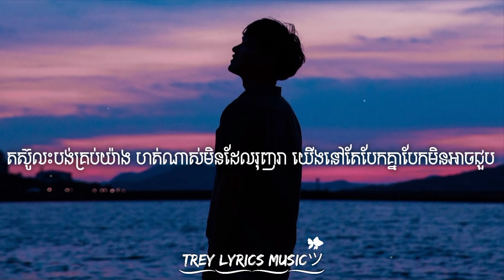រស់ក្នុងសម្ពាធឯកា - សាល បាទី (Lyrics)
👋សូមស្វាគមន៍មកកាន់ឆានែល "Trey Lyrics Musicツ"
សូមអរគុណសម្រាប់ការទស្សនា និងការជាវ 💜🎉

▶️សូមអភ័យទោសចំពោះបណ្ដាលផលិតកម្ម តារាចម្រៀង ចំពោះការយកបទចំរៀងមកបង្ហោះបន្តដោយគ្មានការអនុញ្ញាតិ🙏